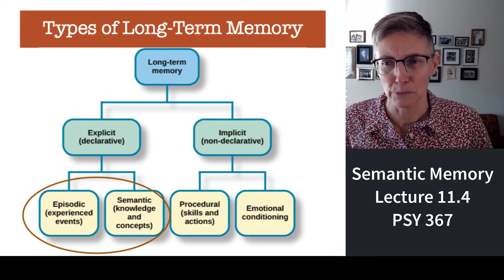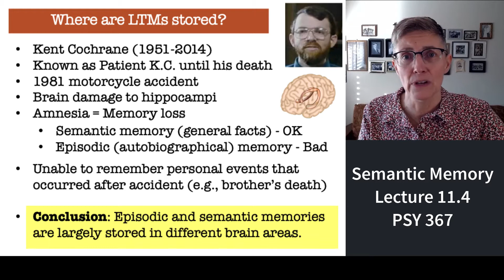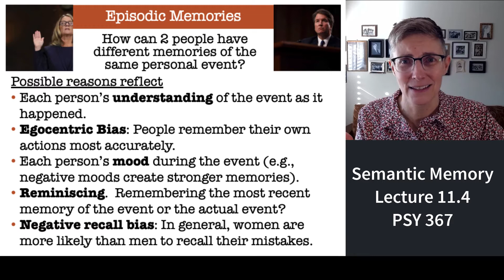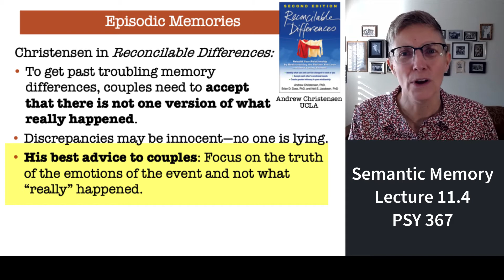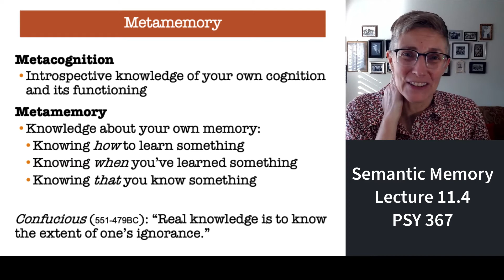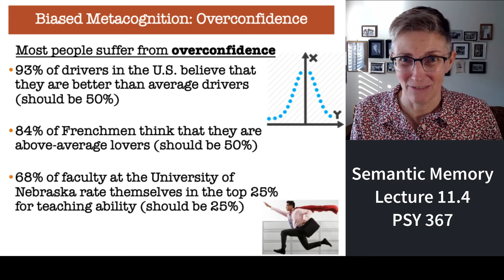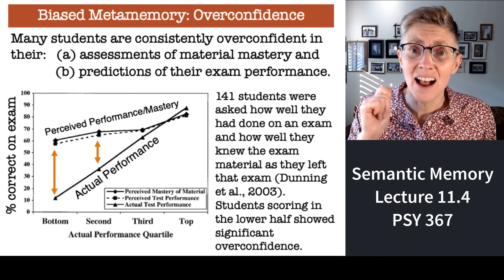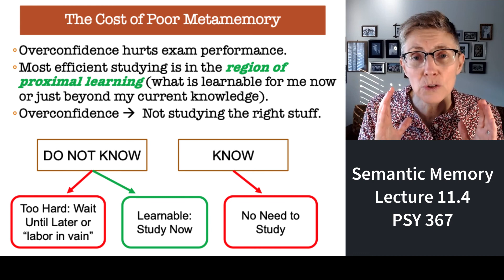367 Lecture 11.4 Semantic Memory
An overview of some interesting phenomena in explicit memory.  The discussion focuses on overconfidence in memory and factors that cause different people to remember the same event differently.